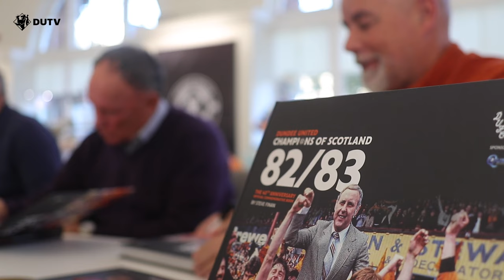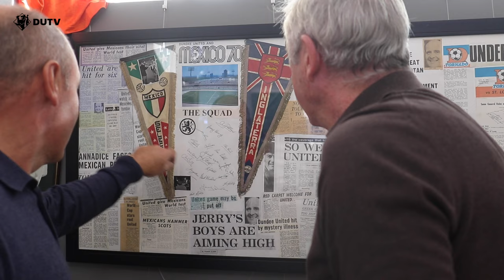💯 United for 100 Years Exhibition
Both our first-team squad and heroes from yesteryear frequented the DC Thomson building to pose for photos, browse through memorabilia and sign autographs!